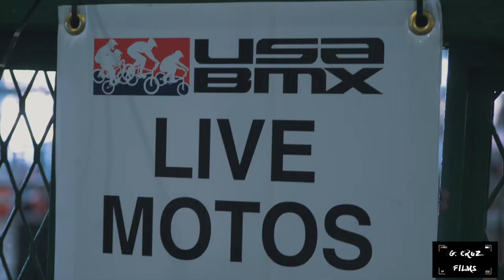THE GRANDS 2021 - DAMIEN LACOMBE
HIGHLIGHT VIDEO COVERING DAMIEN LACOMBE.